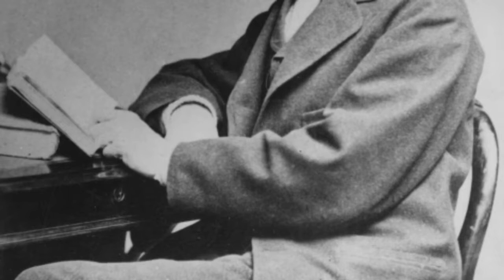William Barton Rogers, the Republican founder of MIT